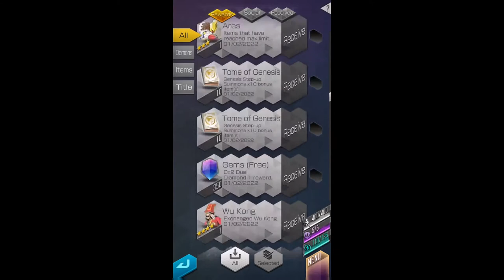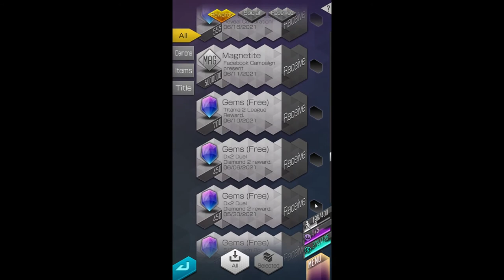Dx2 Shin Megami Tensei Liberation: 4th Anniversary Summons + Summon Files!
I really want Tyrant Astaroth. Gaining a Press Turn Icons once during a battle when a party member downs a demon is really useful for this Speedy damage dealer. I got lots of Gems so I don't mind tbh. Its hard to find something thats this good.

Is it worth it? Not sure yet, but theoretically its very good. Need to put it to action and test more builds to see. Got both featured Demons so i'll make a vid when I have a useful PVP team.

Good luck if anyone else is going for it.